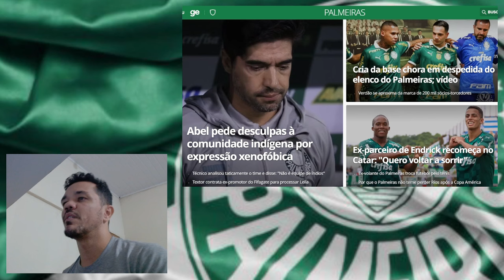GIRO DE NOTÍCIAS DO PALMEIAS / ABEL SE DESCULPA PRO EQUÍVOCO EM SUAS PALAVRAS